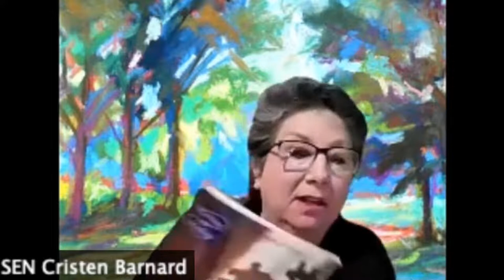Maples Connect - February 3, 2021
In tonight's edition of Maples Connect, our special guests Cheryl Denley and Christian Barnard from the Senatobia District give some details about the upcoming Lay Servant School.